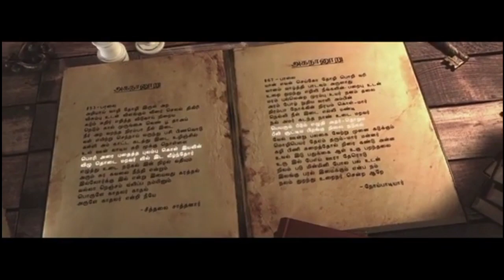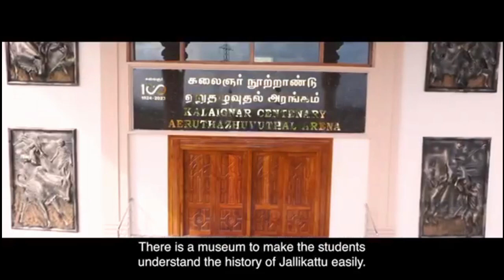ஏறுதழுவுதல் அரங்கம்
கலைஞர் நூற்றாண்டு ஏறுதழுவுதல் அரங்கம்